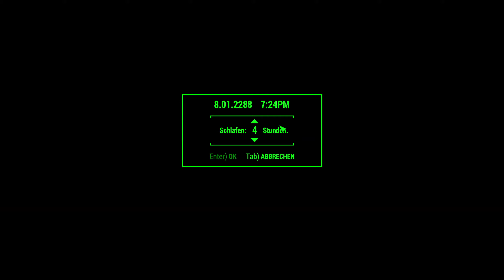Falllout 4 Mods - Neues zum bauen